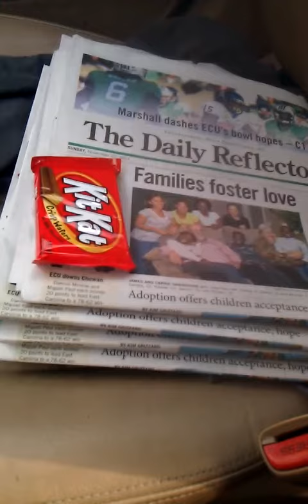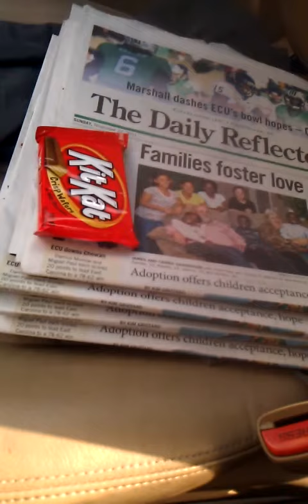very small walgreens haul.. newspapers.only